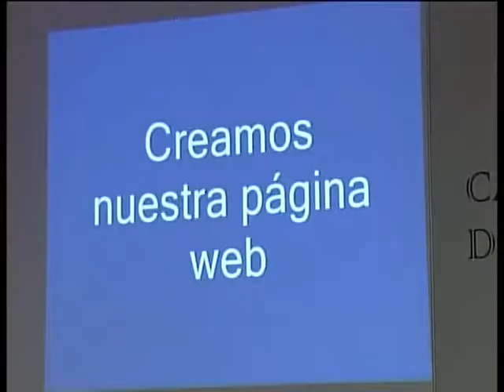Noticia XVI jornadas AMFO. Diciembre 2012. Osuna Televisión